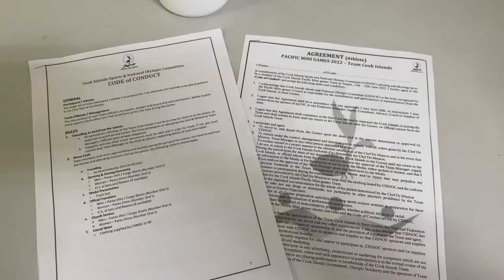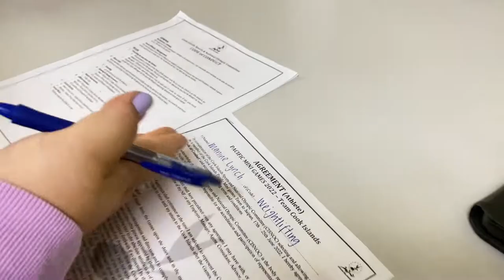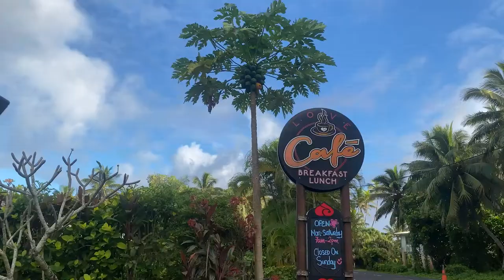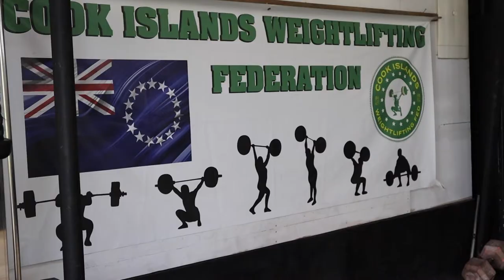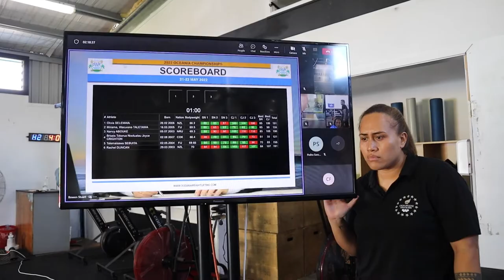A week of Weightlifting 🏋️ | Meetings, Trainings & Competitions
Kia Orana friends 🌱 Hope you're having a blessed week! This was a full week of weightlifting! We had meetings 💫  training with the lifting squad 🏋️  and B's first international competition 🇨🇰

22 DAYS TILL THE PACIFIC MINI GAMES & 63 DAYS TILL THE 2022 COMMONWEALTH GAMES 🔥 Don't forget JESUS LOVES YOU 🤍 okayyyyy bai x

FAQ'S:
+ What is your name? Manine
+ How old are you? 23
+ Where are you from? The Cook Islands
+ What sport are you in? Weightlifting